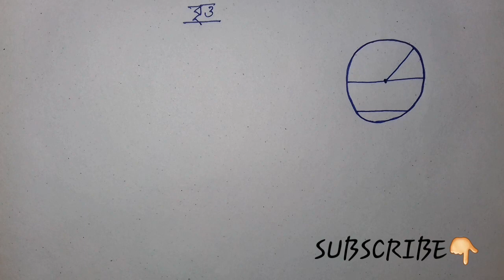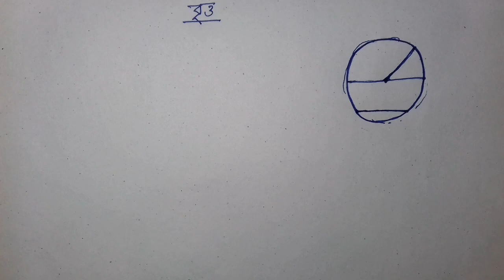বৃত্ত সম্পর্কিত সমস্ত সমস্যার সমাধান করতে পারবেন এই নিয়ম গুলো জানলে || Circles math (bangla)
বৃত্ত সম্পর্কিত সমস্ত সমস্যার সমাধান করতে(বৃত্তের ক্ষেত্রফল ছাড়া) হলে আপনার যে যে বিষয় গুলি জানতে হবে,তার সব কিছুই এই ভিডিওতে আলোচনা করা হয়েছে । বৃত্ত (circle) সম্পর্কিত অঙ্ক প্রায় সমস্ত পরীক্ষায় এসে থাকে,সুতরাং প্রত্যেকের এই বিষয় গুলো জানা উচিত ।

👉বৃত্তের বৃহত্তম জ্যা = ব্যাস